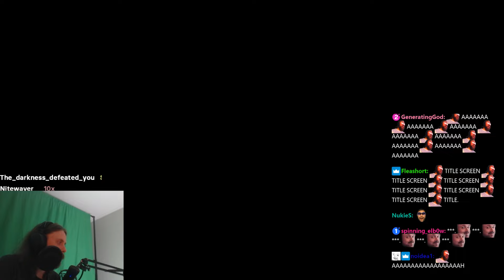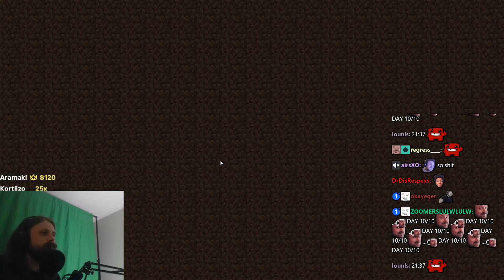Forsen Speedruns Minecraft - Part 168